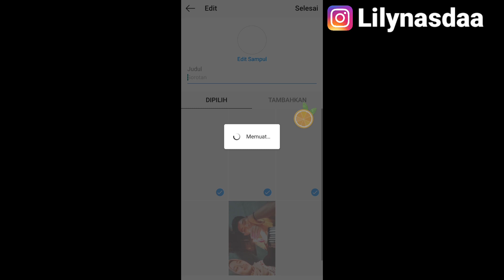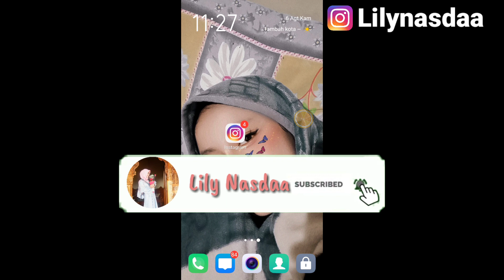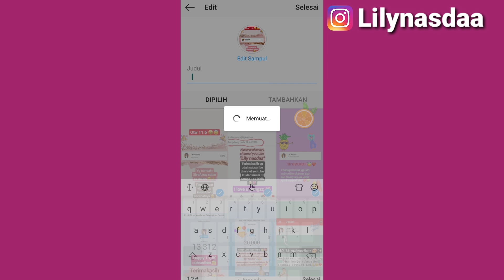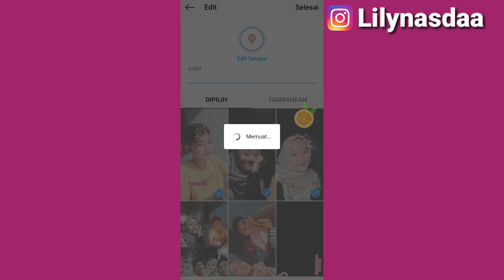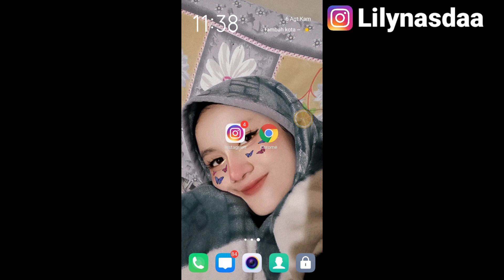CARA MENGHAPUS JUDUL HIGHLIGHT/SOROTAN INSTAGRAM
Hola guys tonton dengan kualitas terbaik ya!! 😊🙏

Divideo ku kali ini aku mau kasih tau ke kalian gimana cara menghapus hightlight/sorotan di instagram. Nah buat kalian yg penasaran makanya tonton video ini sampe habis😉.

Follow instagram aku :
lilynasdaa

Dan juga buat kalian yg ingin tanya seputar youtube bisa DM instagram :
lilynasdaa_yt